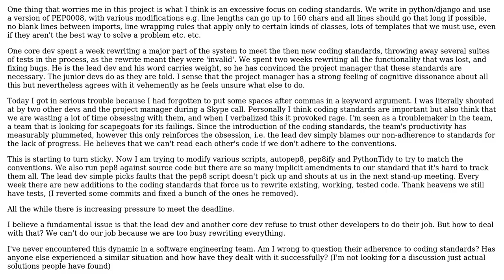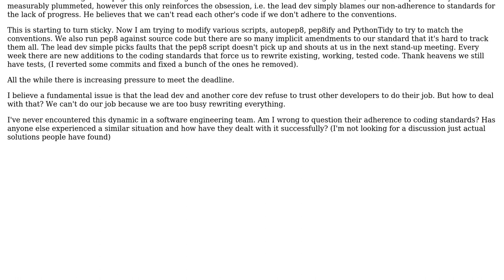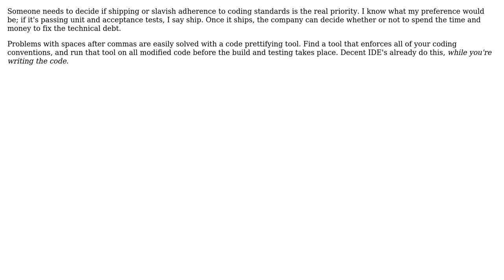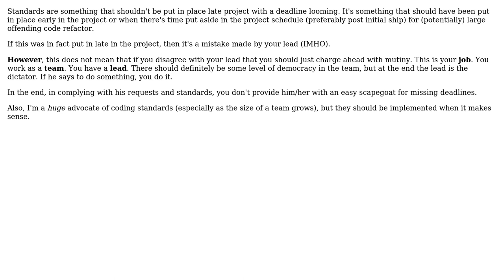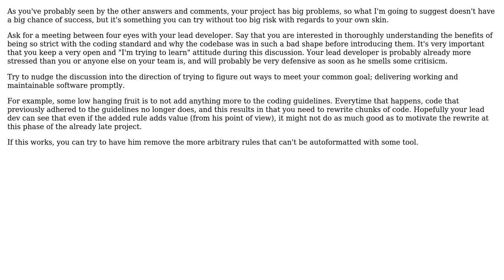Python Coding standards vs. productivity (6 Solutions!!)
Python Coding standards vs. productivity

With thanks & praise to God, and with thanks to the many people who have made this project possible! | Content (except music & images) licensed under CC BY-SA | Music | Images & others | With thanks to user Telastyn user Shroatmeister user Robert Harvey user Karl Bielefeldt user Duncan user Demian Brecht user Buhb and the Stack Exchange Network Trademarks are property of their respective owners. You are responsible for your own actions.